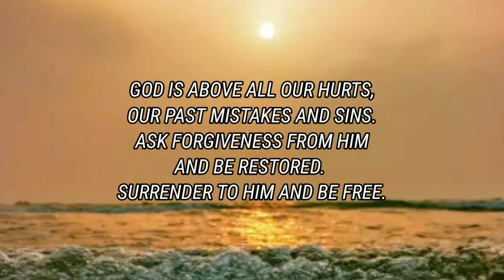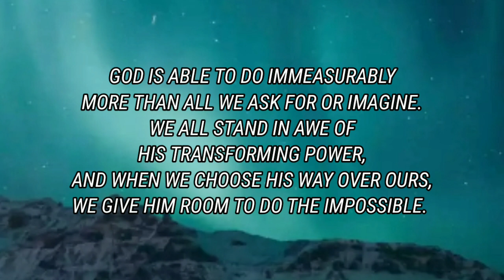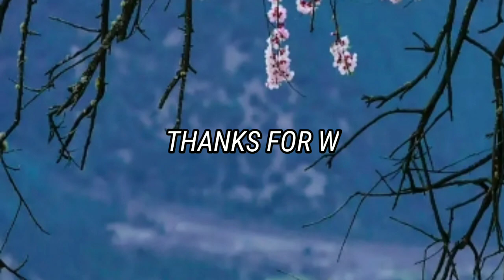ONE GOD AGAINST ALL ODDS /ELVIE'S WORLD